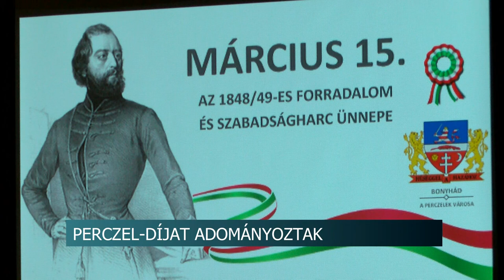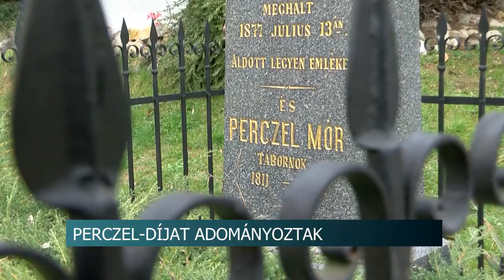Perczel-díjat adományoztak - Bonyhádon március 15-én került sor az elismerés átadására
Bonyhád a Perczelek városa, így március 15-én az 1848-49-es szabadságharc honvédtábornokról Perczel Mór is megemlékeztek a városi ünnepség alkalmával, ahol a hagyományoknak megfelelően a testvértelepülés, Tardoskedd polgármestere mondta a megemlékező beszédet.